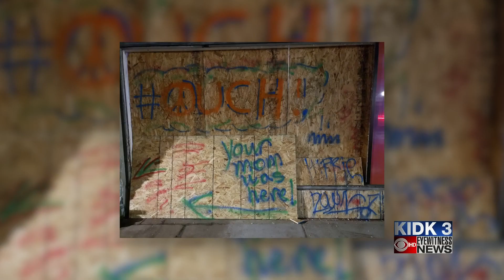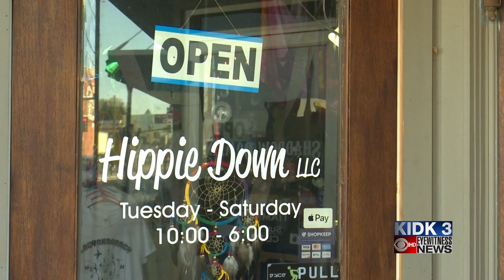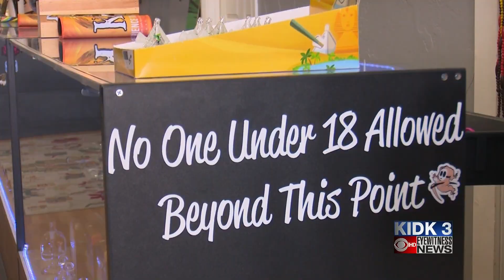Hippie Down remains open despite pandemic and storefront car accident